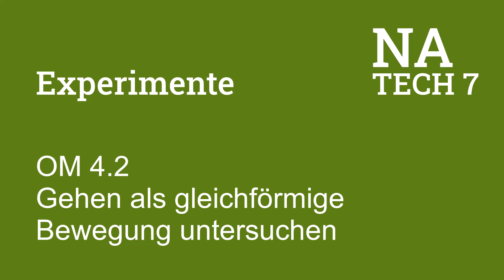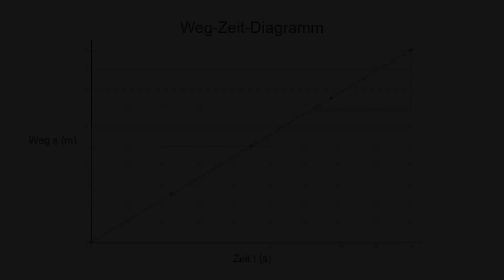NaTech 7 OM 4.2 Gehen als gleichförmige Bewegung untersuchen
Eine Person schreitet möglichst gleichmässig eine Strecke ab. Im Abstand von 5 m werden die Zwischenzeiten gestoppt. Die Darstellung der Messwerte im Weg-Zeit-Diagramm zeigt, dass es sich um eine gleichförmige Bewegung handelt: Die Punkte liegen auf einer Geraden. Im Video werden nur die Messwerte eines Versuchs ausgewertet. Mit Schüler:innen sollte der Versuch mehrfach wiederholt und die Durchschnittswerte analysiert werden.